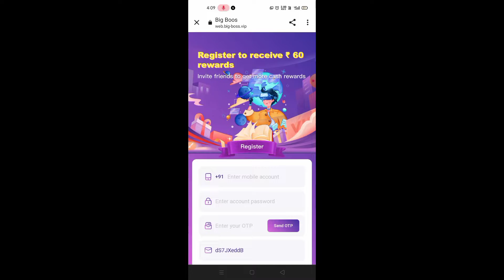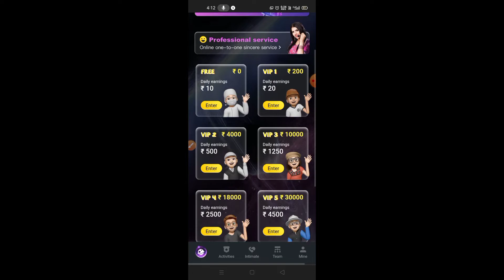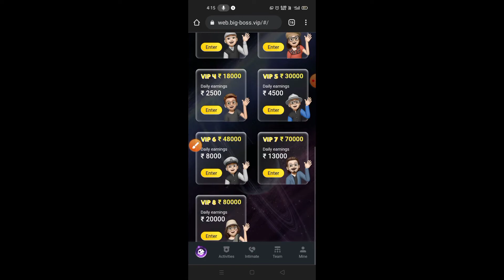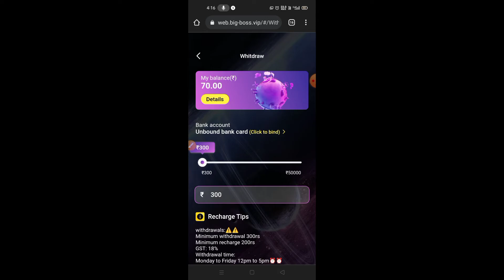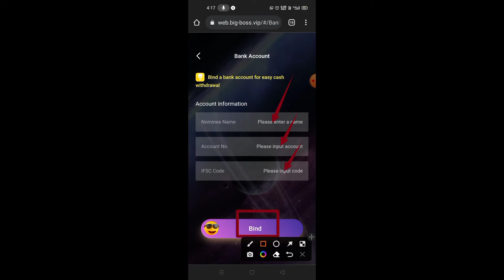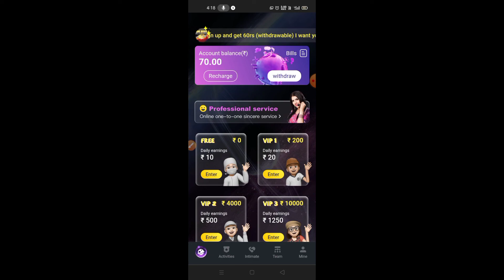Big Boss App ! Big Boss App Payment Proof ! Big Boss App Withdrawal Proof ! New Earning App Today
2021 best self earning app

2021 new earning apps today

earning app

2021 best earning apps

without investment

earning app

investment

2021 best self earning app